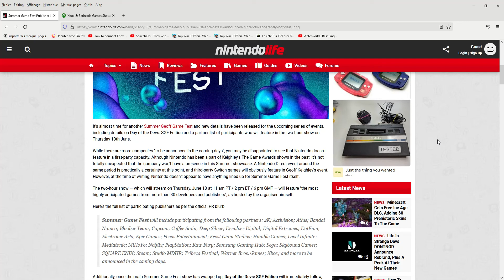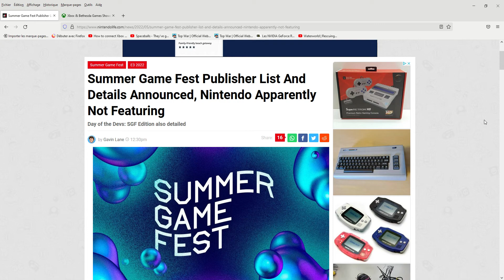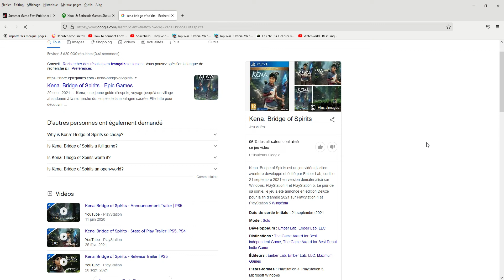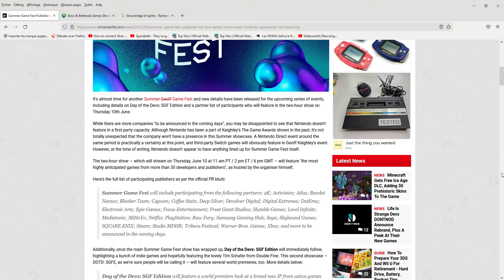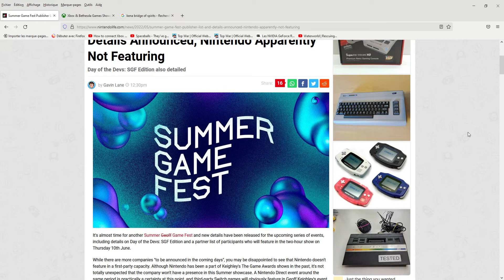Summer GameFest 2022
La liste de certaines compagnies de jeux vidéo qui vont être présente.
Mais Nintendo n'y sera pas. Du moins par pour le moment.